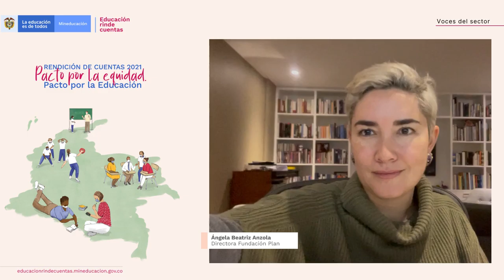8. Ángela Anzola, directora Fundación Plan- Educación rinde cuentas